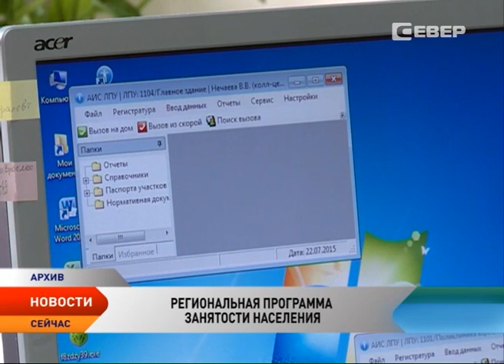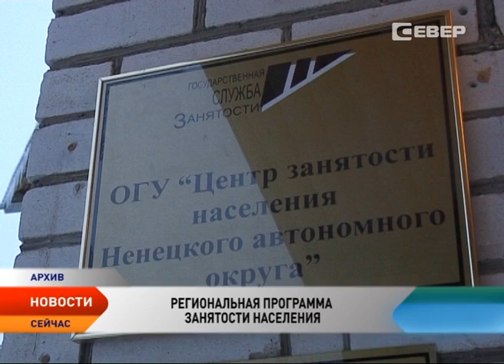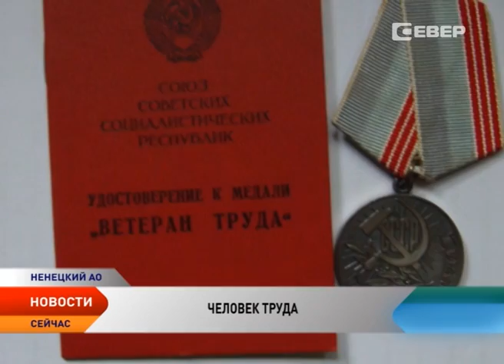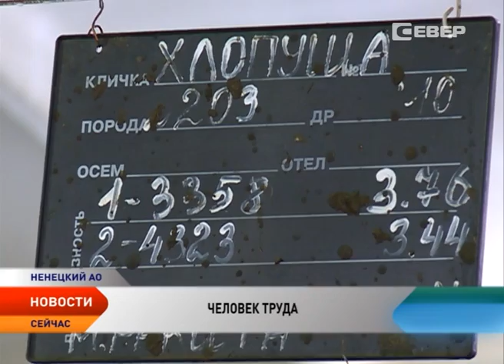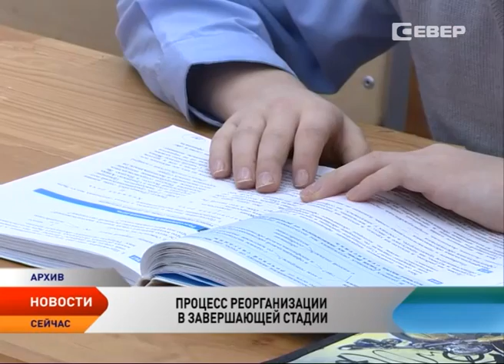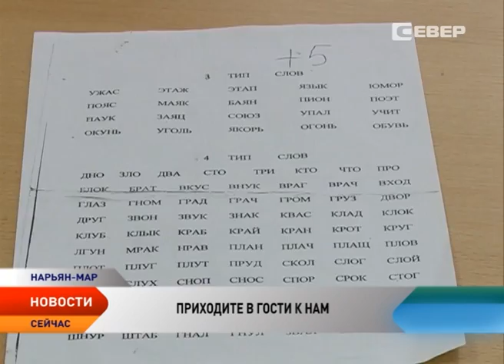Новости Ненецкого округа от 05.02.2016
Новости Ненецкого округа:

В Ненецком округе реорганизация образовательных учреждений вступила в завершающую стадию.

Депутаты окружного парламента обсудили состояние дел в Ненецкой окружной больнице.

ООО «Башнефть-Полюс» передала Ненецкому профессиональному училищу новенький Трэкол.

Новая прописка. Дом детского творчества Нарьян-Мара обрел новый дом.